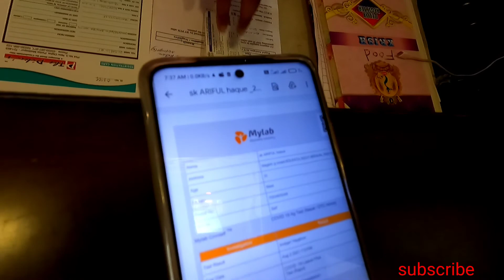Rapid test mast at Digha || দীঘায় এসে ফাঁসলাম আমরা 😷😷😭😭